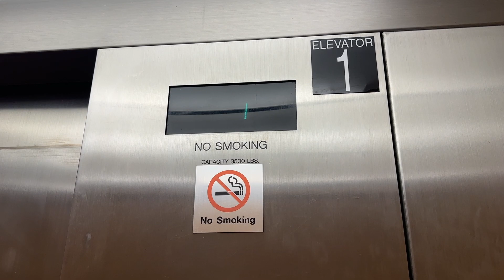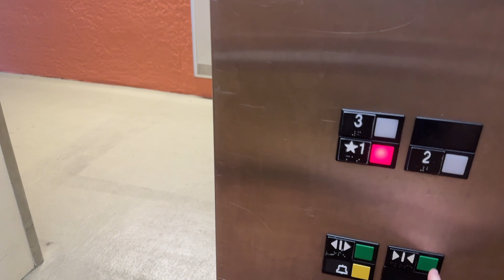OTIS Elevators- Building 7 at Disney's Port Orleans French Quarter- Lake Buena Vista, FL, USA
Not much to say here about these relatively basic OTIS Series 1 hydraulic elevators with new cabs and a custom fixture layout.

Elevator Specifications:
Number of Cars in Bank: 2
Current Manufacturer: OTIS
Current Installer: OTIS
Model Name: Hydraulic
Model Type: Hydraulic
Modernizations: N/A
Call Fixtures: Series 1
COP Fixtures: Custom Series 1
Facility Type: Midscale Resort
Access Restrictions: N/A
Rarity Factor: 5/10
Vibes Score:  4.6/10